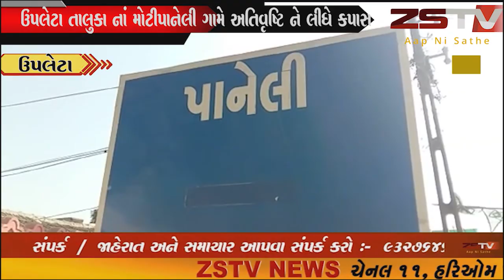ઉપલેટાનાં મોટીપાનેલી ગામે અતિવૃષ્ટિને લીધે કપાસમાં ભારે નુકશાન થવા પામ્યુ જયારે